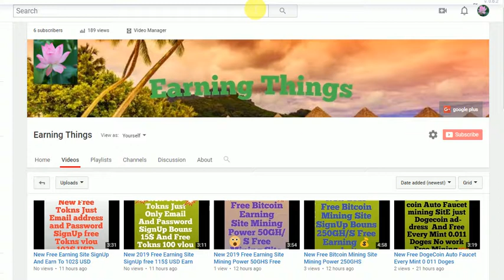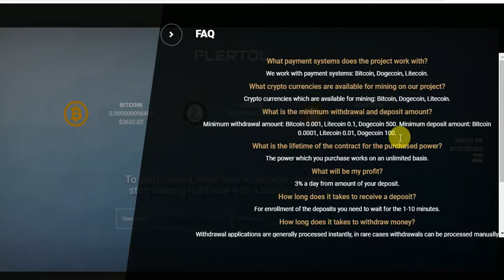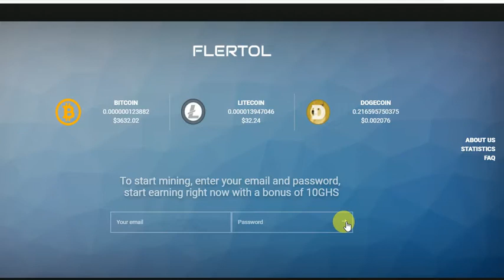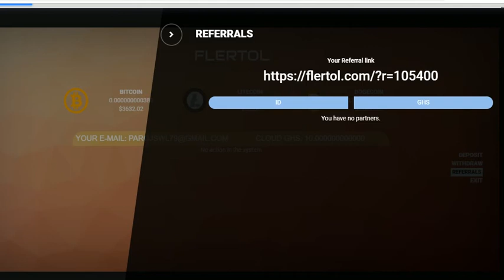New 2019 FREE Bitcoin Litcoin Dogecoin Mining Site Mining Power 10GHS Free